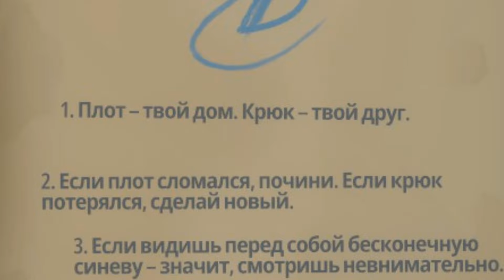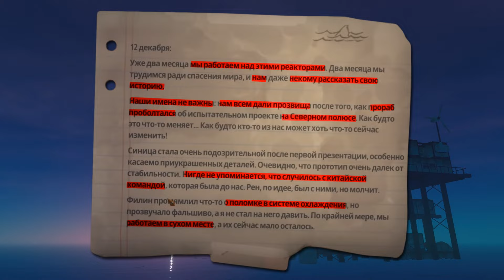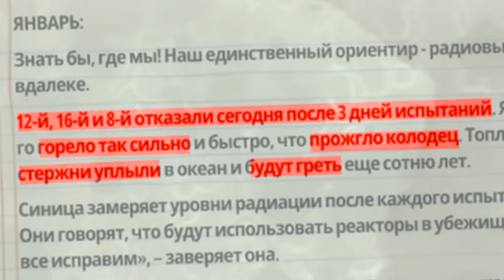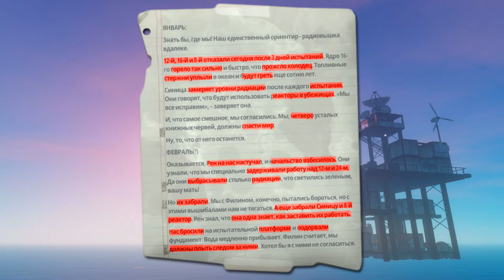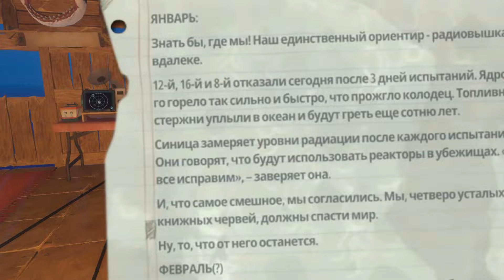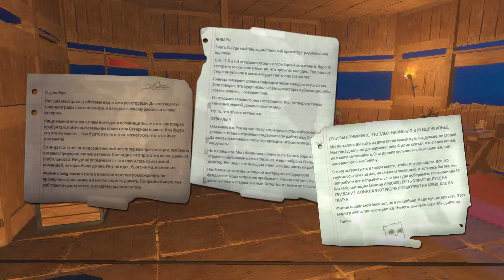ПО СЛЕДАМ ПРОПАВШИХ УЧЕНЫХ в RAFT ▲ СЮЖЕТ RAFT #1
Оказаться посреди океана на одном лишь плоте, и понять, что суши больше нет - что может быть еще прекрасней и загадочней RAFT!